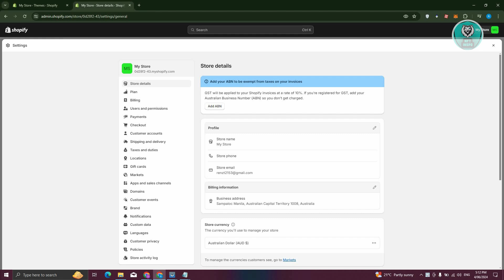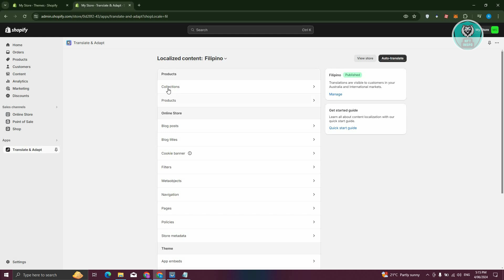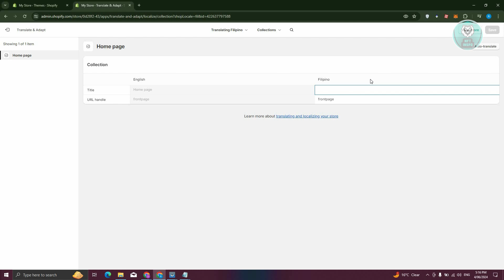How To Fix Translation Missing in Shopify (2025)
If you want to be able to fix translation missing in Shopify, then this video will be perfect for you!